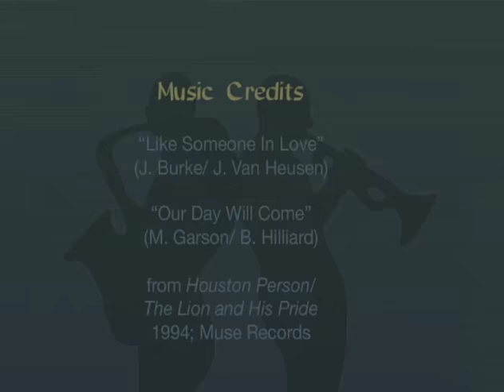Houston Person part 2 Interview by Monk Rowe - 10/2/1998 - Clinton, NY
In our second interview, Houston Person talks about the Great American Songbook, and the significance of keeping an entertainment and dance element in jazz performance.

107) which allows use for commentary, criticism, news reporting, research, teaching or scholarship without requiring permission from the rights holder. 107) which allows use for commentary, criticism, news reporting, research, teaching or scholarship without requiring permission from the rights holder. For assistance, please contact the Fillius Jazz Archive, Hamilton College, 198 College Hill Road, Clinton, NY 13323.